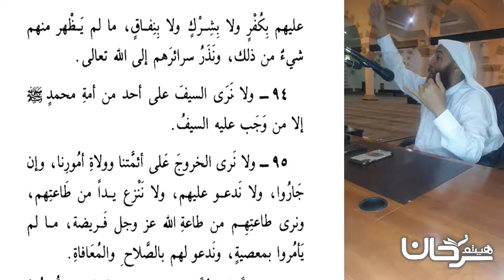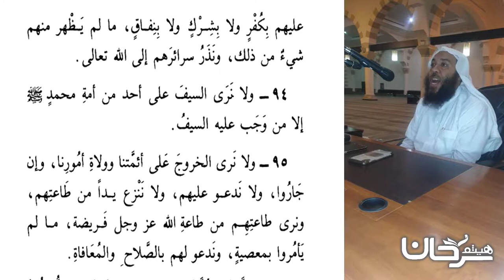74/20 ولا ننزل أحد منهم جنة ولا نارا...